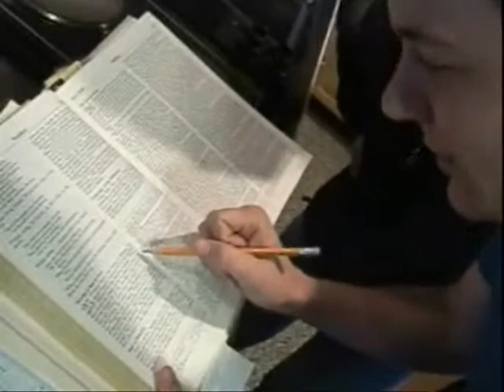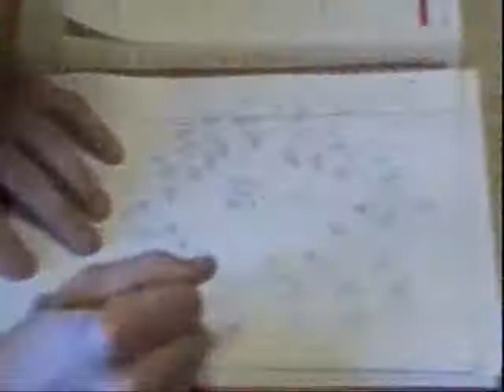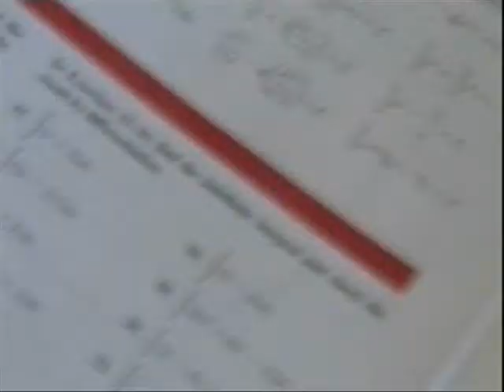f(x)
A film created for AP Calculus.